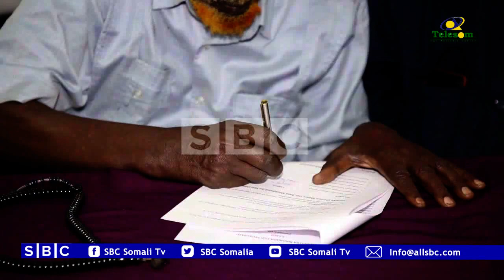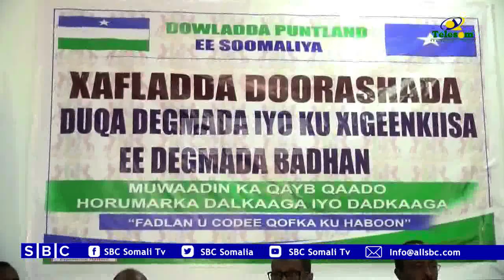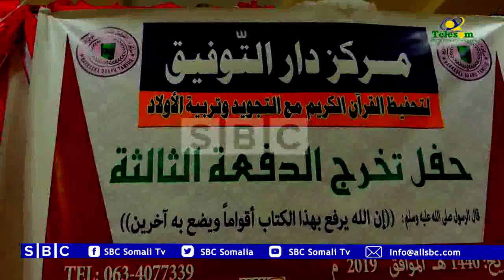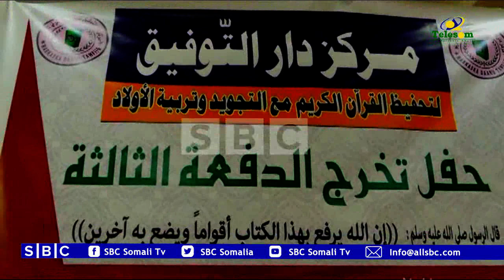WARKA SBCTV 05 09 2019 WARIYE XAMSE CABDIRASHIID |BOSASO